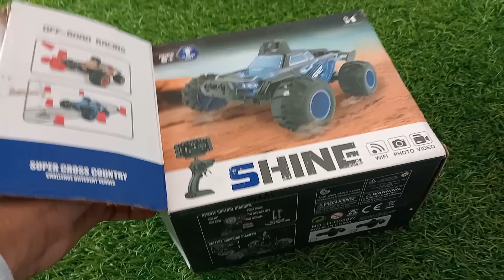RC Smallest Wifi Spy Camera Car unboxing &amp; Testing - Vikram rajput vlogs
Dosto aaj ki video mai maine unbox aur test kiya hai remote control wifi spy camera car yeh car ke andar 720p camera bhi laga hai isko use karke photos aur videos le sakte hai